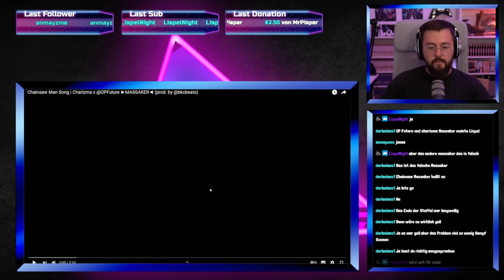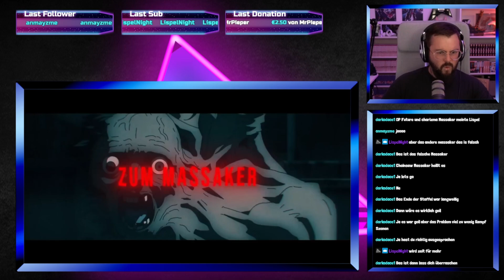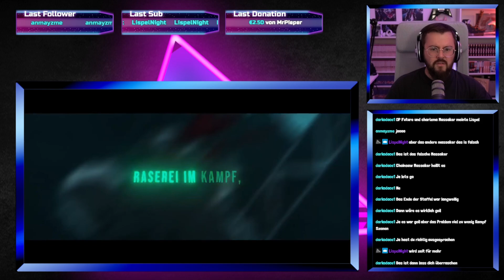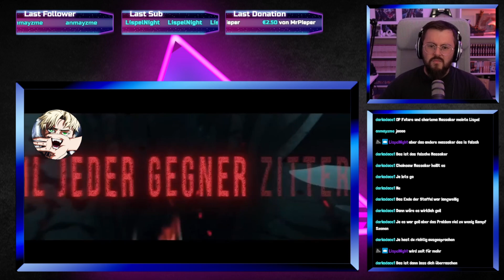Charizma x OPFuture - MASSAKER [Chainsaw Man Song] 🎶 Endless Reaction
🎮 Arnold reagiert auf den Song "MASSAKER" von @Charizma867 und @OPFuture

💻 Mein Equipment:
- CPU: Intel Core i9-9900k @ 3,6 GHz
- CPU Cooler: Deepcool Castle 280 RGB
- Arbeitsspeicher: 4x8,0 GB Corsair Vengeance RGB PRO DDR4 3600MHz
- Mainboard: ASUS ROG STRIX Z390-F GAMING
- Grafikkarte: ZOTAC RTX 3080 Ti AMP Holo
- Netzteil: be quiet! STRAIGHT POWER 11 750W
- Festplatte(n):
- 250 GB M.2 SSD (Samsung 970 Evo Plus)
- 1 TB SSD (Samsung 860 Pro),  500 GB SSD (Samsung 860 Pro), 4 TB HDD (Toshiba N300 Bulk)
- Gehäuse: Enermax Saberay Advanced ATX
- Maus: Makalu 67
- Tastatur: Mountain Everest 60
- VR-Brille: Pico Neo 3 Link